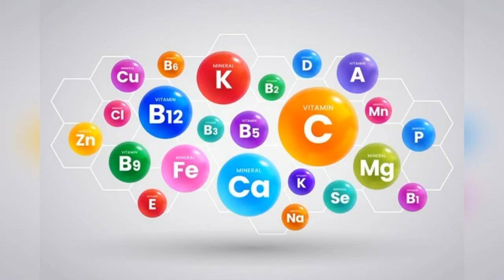Корисні звички. Відеокейс. Тема 10: Збалансоване харчування. Вітаміни і мінерали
Для нормального функціонування органів і систем організму потрібні вітаміни, мікро- і макроелементи, які беруть участь у фізіологічних процесах і підтримують здоров’я кожної людини. Вони можуть надходити ззовні у вигляді біодобавок, із продуктами харчування або ж синтезуватися самим організмом.